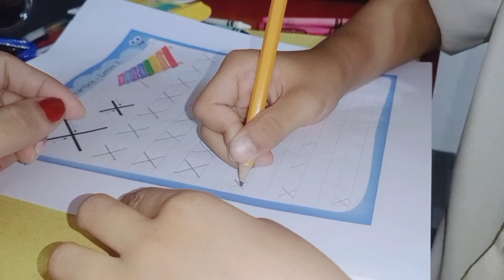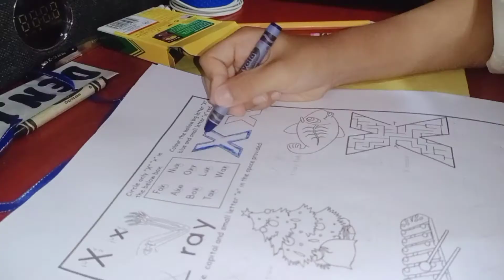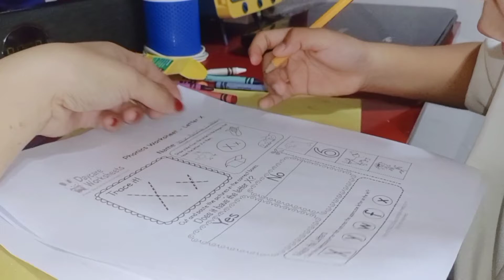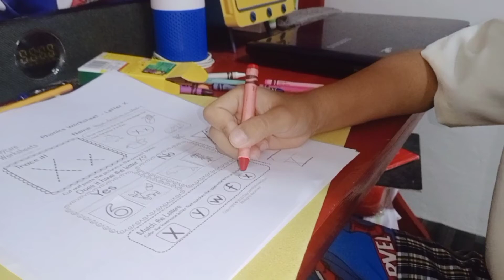Letrang Xx | Weekly Activity | Kindergarten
Letrang Xx
Weekly Activity
Kindergarten